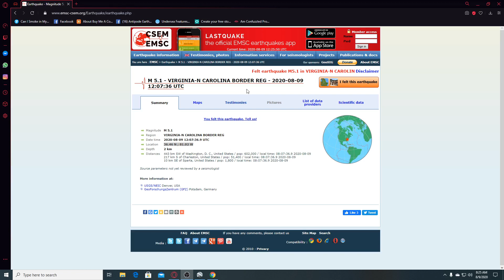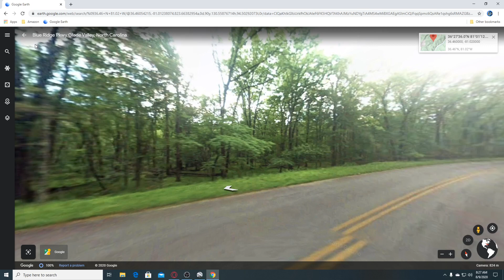North Carolina/Virginia Border 5.1 Earthquake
All Our Facebook Groups and MeWe Group
EARTHQUAKES VOLCANOES AND OTHER NEWS

NCWQ-Tennessee Earthquakes,Weather And News

NCWQ- South Carolina Earthquakes,Weather And News

NCWQ- New Jersey/Pennsylvania Earthquakes,Weather And News

日本の地震予測支援者 Japan Earthquakes And Weather

NCWQ- Illinois  Earthquakes,Weather And News

NCWQ- Southeast USA Earthquakes,News And Weather

NCWQ -Germany Earthquakes,Weather And News

NCWQ- Florida Storm /Earthquakes ,News And Weather

Canada Earthquakes And News

NCWQ-California  Earthquakes ,News and Weather

Brasil / Portugal- Previsão do terremoto de

Alabama Earthquakes Weather and  News

NCWQ-Alaska/Aleutian Island Earthquakes ,Weather And News

Africa/Middle East Earthquake Group

Australia Earthquakes And Weather

NCWQ- Volcanoes Of Our World

What To Do If The Worst Happens-Are You Prepared?

17 U.S. Code Section 107: Fair Use Notwithstanding the provisions of sections 106 & 106A, the fair use of a copyrighted work, including such use by reproduction in copies or phono records or by any other means specified by that section, for purposes such as criticism, comment, news reporting, teaching, scholarship, or research, is not an infringement of copyright